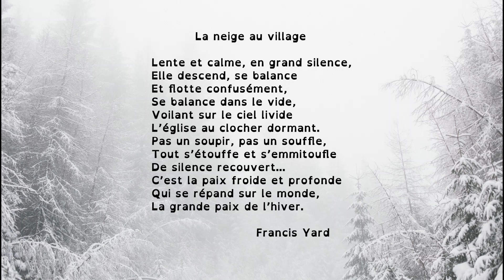Poésie : La neige au village (Francis Yard)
Découvrez notre sélection d'albums sur le thème de l'hiver

Poésie "La neige au village" de Francis Yard pour la saison d'hiver des élèves de l'école élémentaire, accessible pour le cycle 2 (CP CE1 CE2) et pour le cycle 3 (CM1 CM2 6ème). Vidéo à destination des professionnels de l'éducation, de la petite enfance ou simplement des parents dans le cadre de l'école à la maison.

Retrouvez le texte du poème et la fiche à imprimer sur notre blog :

Merci à Eléanor pour le travail de mise en voix.